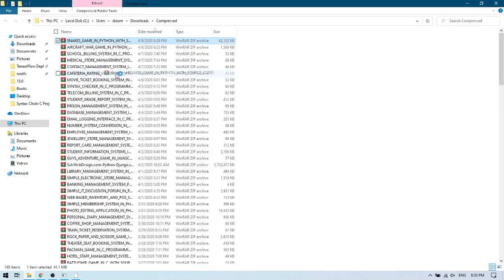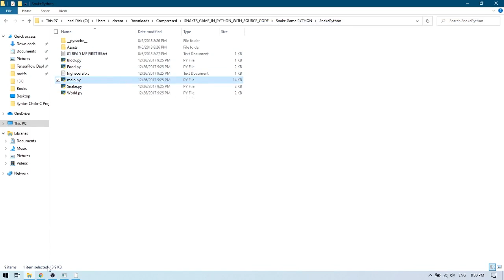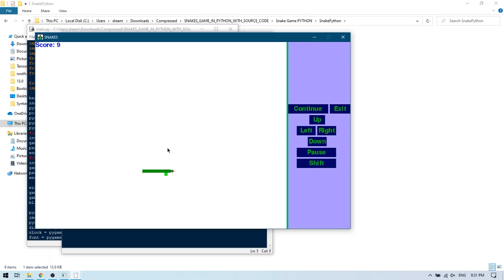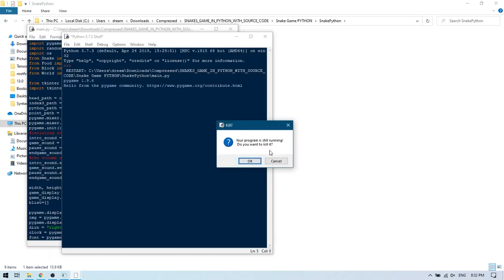SNAKE GAME IN PYTHON WITH SOURCE CODE